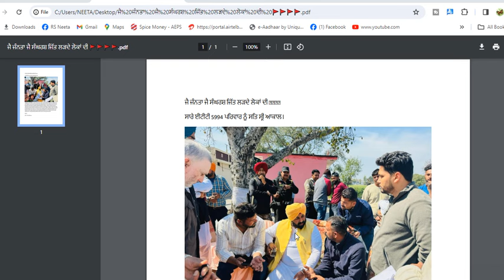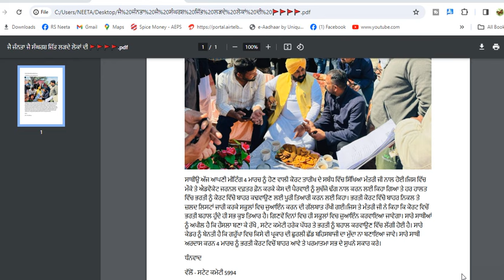ETT 5994 NEW UPDATE, ETT 5994 ਭਰਤੀ 4 ਮਾਰਚ ਦੀ ਤਰੀਕ ਸਬੰਧੀ, ETT 5994 Court Case, ETT 5994 Latest Update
Your Queries –
anganwadi final merit list
anganwadi supervisor salary in Punjab
anganwadi supervisor vacancy 2024 Punjab
Punjab Anganwadi worker merit list 2024
Anganwadi vacancy 2024 online apply
Anganwadi selection process 2024
pstet new update today
pstet new notification 2024 today news
ett cadre new vacancy
Punjab master cadre new vacancy
Punjab tet kab hoga
Aganbari up 2024 vacancy
Anganwadi district wise vacancy
Anganwadi Supervisor Vacancy 2024 apply date
Anganwadi health worker
Anganwadi Supervisor last date
Anganwadi Supervisor qualification
Punjab police intelligence result
Punjab Jail warder update
Punjab police upcoming vacancy
2364 ett posts update
5994 new update today
5994 ett posts new update
2364 new update
2364 ett posts update today
ett 2364
6635 new update today
2364 update today
ett 5994
ett 6635 new update today
5994 ett posts new update today
5994 new update
ett 2364 posts new update today
2364 new update today
5994 update
5994 court case update
ett 5994 court case update today
5994 case update today
today 5994 case update